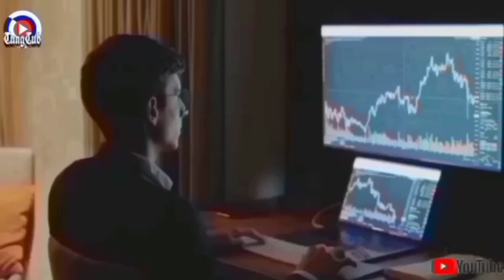HARGA KOPI ROBUSTA RABU 8 MARET 2023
🟩=Naik
🟥=Turun
🟦=Unchange

Pasaran Harga Kopi Robusta yang Kami Informasikan adalah Pasaran Harga Kopi Robusta Asalan Super di tingkat Petani Untuk Daerah Lampung dan Sekitarnya

*Harga Berlaku hingga pukul 15.00WIB, Setiap hari nya*